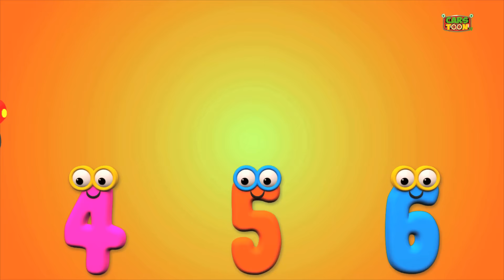Little Red Car Rhymes | Fruits Song | Car Songs & Rhymes For Kids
The Little Red Car loves his fruits, but do you know which they are? Find out about all the fruits of car town with this fruit song.
We have Nursery rhymes, songs, videos or games for every occasion here at Little Red Car. With home to many cartoon 2D and 3D characters, we are a preschooler's best friend. A school away from school we make our videos not just to please the toddler but also to educate him/her with new concepts, skills, and ideas. We take kindergarten a step further with an in-depth understanding of a preschoolers comprehension, cognitive development, motor skills, language acquisition,  executive functions, self-concept, identity development and moral values.